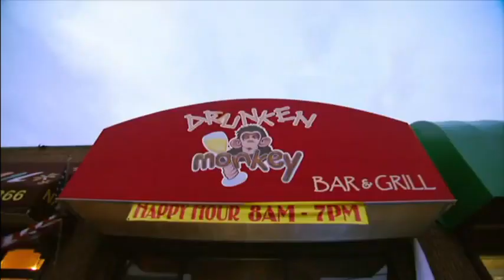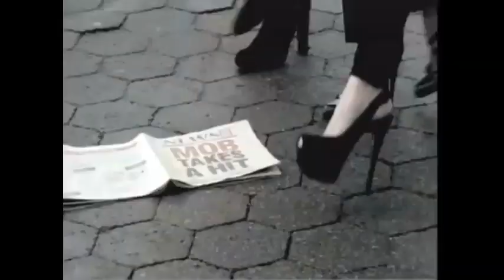Mob Wives Season 3 (Trailer)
This is my version on the trailer, I edited it ;p comment let me know what your Opinion is :]